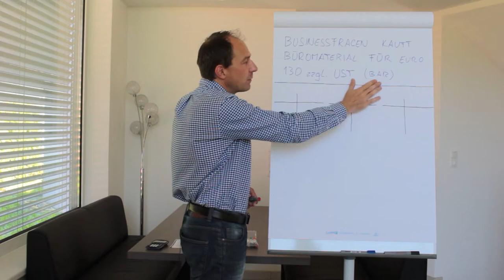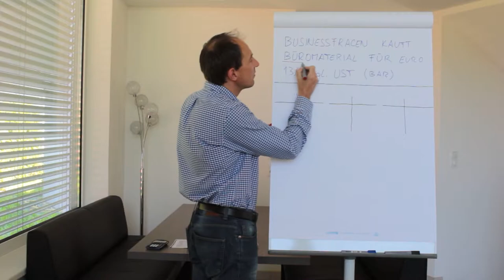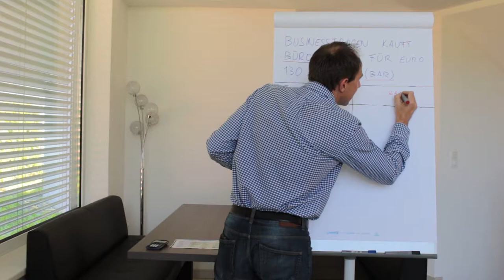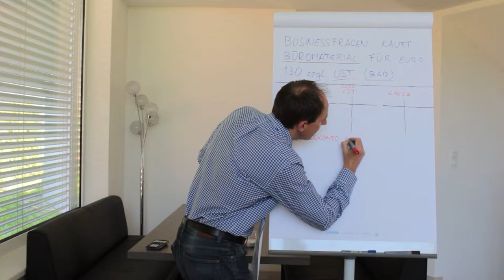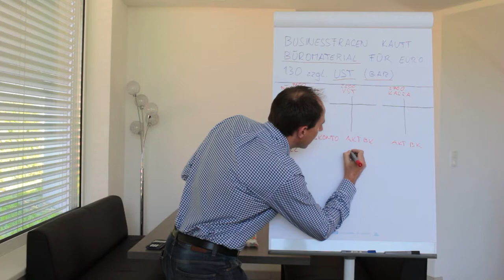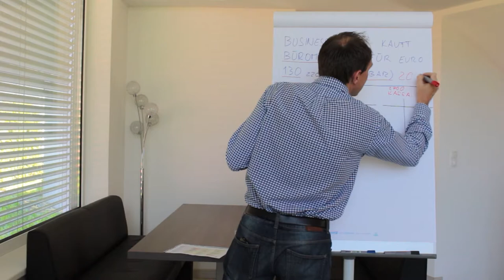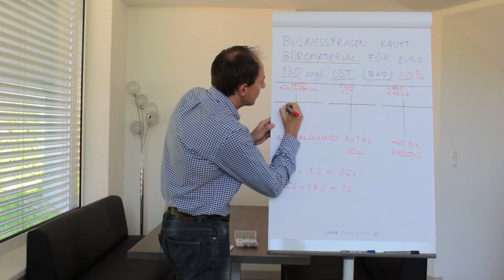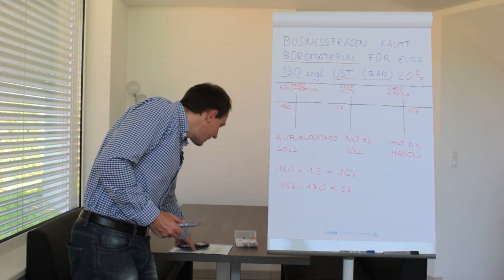Einkauf buchen - Kauf von Büromaterial verbuchen (zzgl. UST)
In diesem Video lernen Sie, wie Sie den Kauf von Büromaterial zzgl. UST richtig verbuchen!